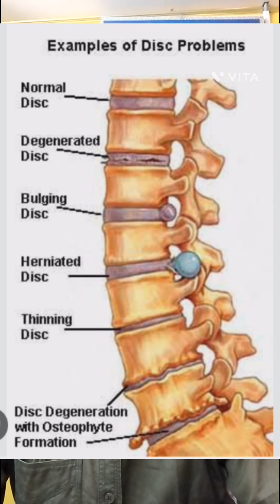(296)স্পন্ডেলাইসিস ও স্পন্ডেলোসিস -এর পার্থক্য।। Dr. pallab karmakar